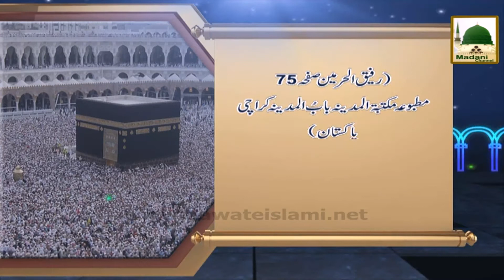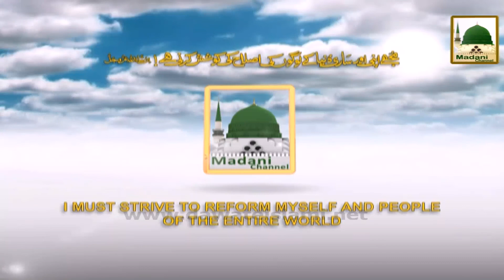Labbaik Kehne Ki Barkat Hajj Madani Phool 07